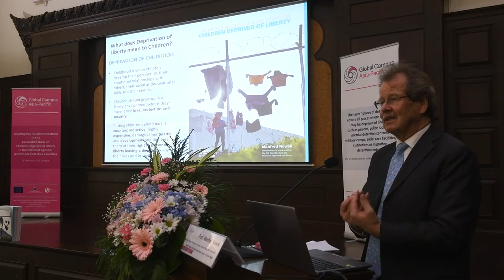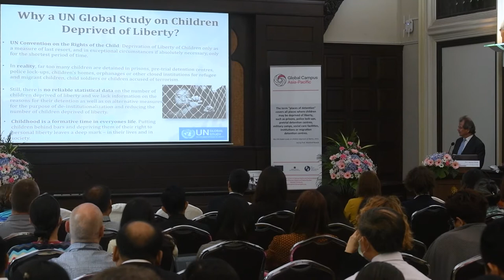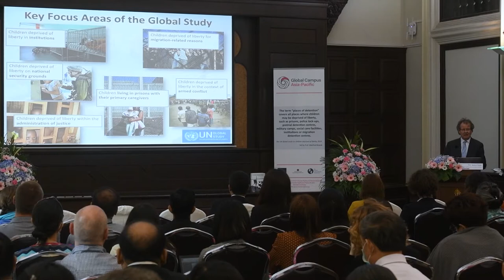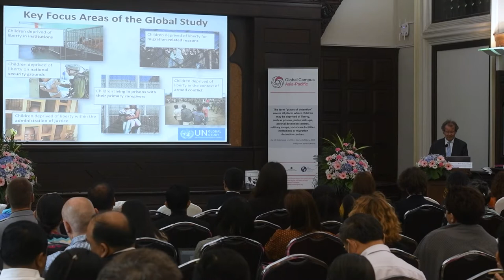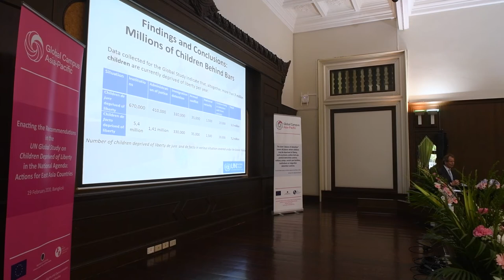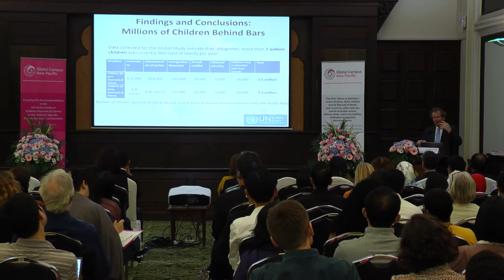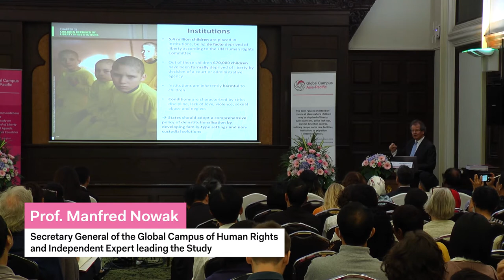Manfred Nowak at "UN Global Study on Children Deprived of Liberty: Sub-regional Launch in Asia"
Presentation of Manfred Nowak, Secretary General of the Global Campus of Human Rights and Independent Expert leading the Study, at the Sub-Regional Launch and Open Forum on “Enacting the Recommendations in the UN Global Study on Children Deprived of Liberty in the National Agenda: Actions for East Asia countries”, 19 February 2020, Mahachulalongkorn Building, Chulalongkorn University, Bangkok.